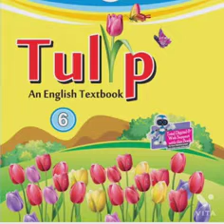POEM -4 || VOCATION || CLASS 6||BY NISHA VERMA